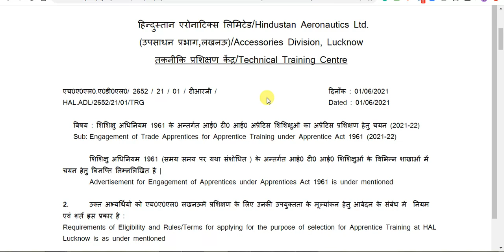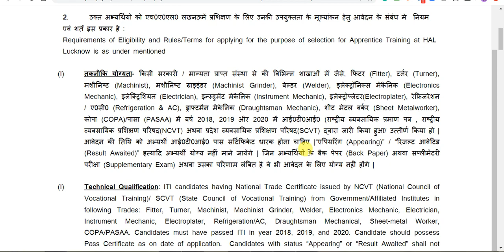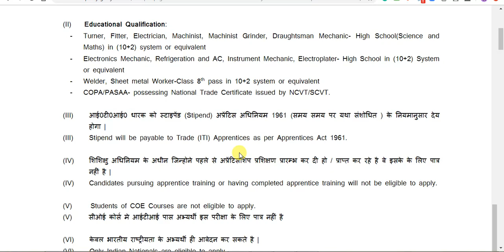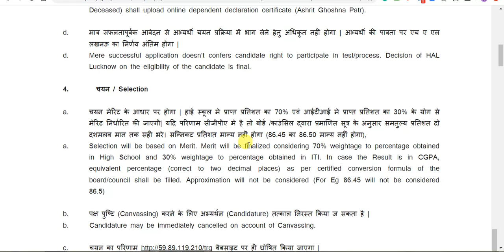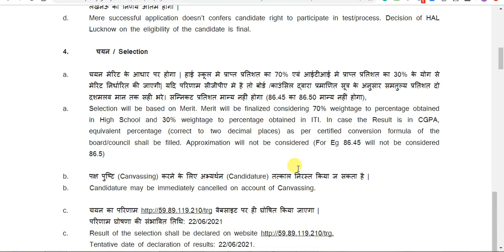HAL Recruitment 2021 8th 10th ITI Pass Notification Released for Trade Apprentices Posts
I N T E R N A L  N O T I F I C A T I O N